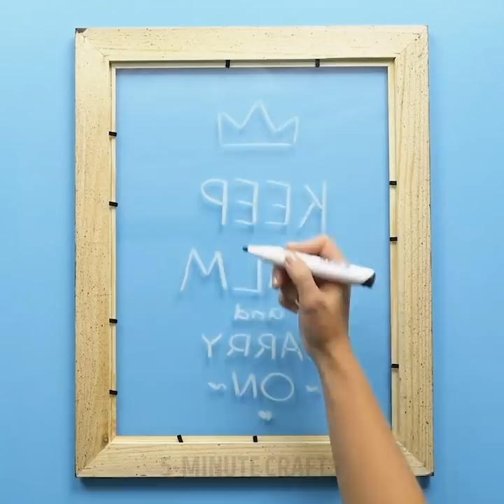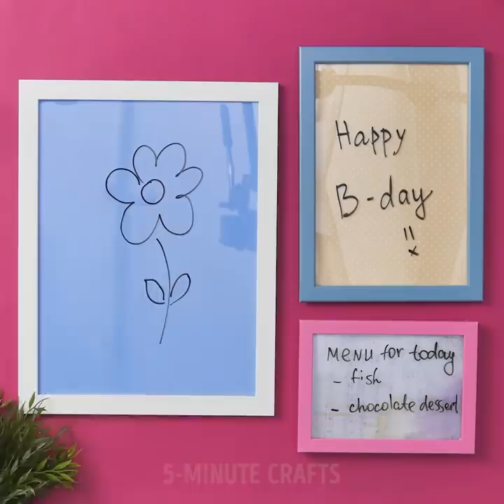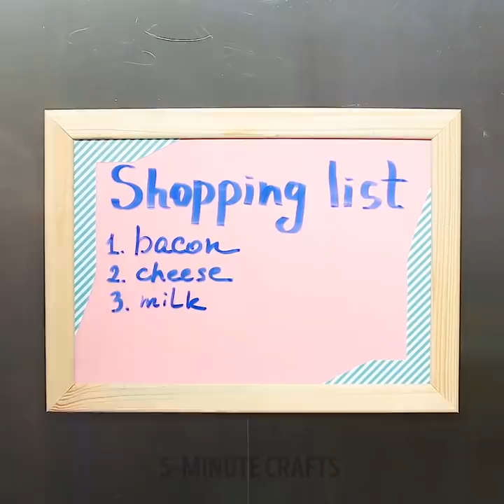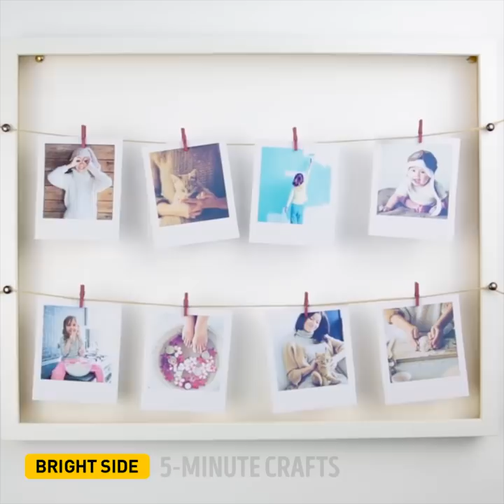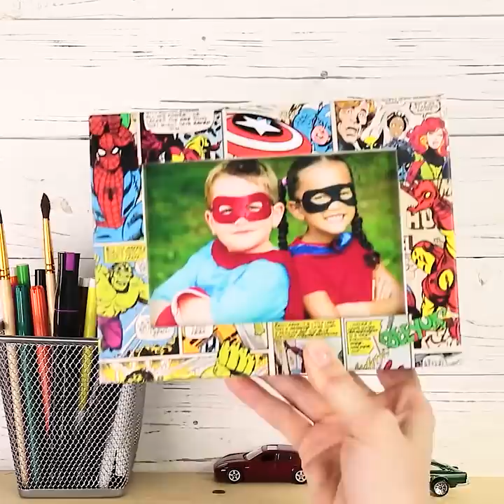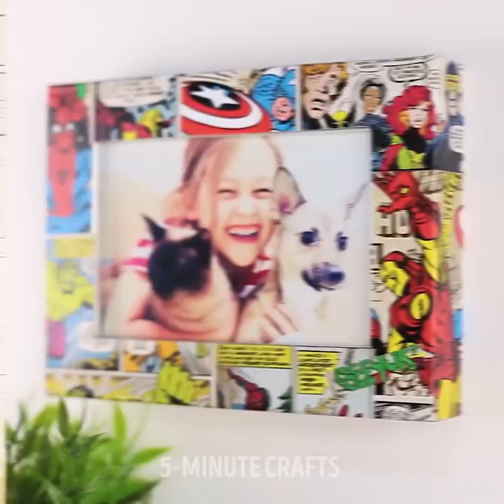19 CUTE DIY IDEAS WITH PICTURE FRAMES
CREATIVE WAYS TO REUSE PICTURE FRAMES

We also wanna share with you epic ways to repurpose your old boring picture frames at home.
It won’t take much effort but you gonna love the result.
Check out How to make a creative mirror from a picture frame in our simple tutorial that is easy enough for all levels of skill. Make sure that your glass is clean of any grease and then spray few layers of mirror effect paint on the back side of the glass. Use tape and you can make any pattern you like!
Recycle old wooden picture frames with this budget-friendly craft we prepared for you. If you have 3 photo frames of same size, attach them together using hot glue. Pour sand inside and add any cute item you want.
Piggy bank is an old idea for kids, but what we can offer to adults? Watch our video and find a tutorial of DIY shadow box bank. The supplies you will need shadow box picture frame, picture for your backdrop. Make the hole on the top, insert the picture and save your money! It’s a cute idea if you want to save money for travelling, insert the picture of any city you like!
Flat glass marbles crafts are really cheap and wonderful, you can make various projects using this simple material. You can create any picture attaching the drops to the glass of picture frame. Use your imagination and create! Have fun!
Egg trays could be transformed into a decoration item and you can create a cute photo frame.
Nowadays we have a lot of keys: car keys, keys from our homes, office keys. And we need to organize them not to lose because losing them would be a disaster. You will find one of our favorite key holders looks very much like a picture. All you need is a nice frame and hooks.
Find out a lot of colorful ideas and have fun!

TIMESTAMPS:
00:06 DIY Mirror
00:47 Terrarium idea
05:56 Keyholder
07:57 Yarn décor ideas